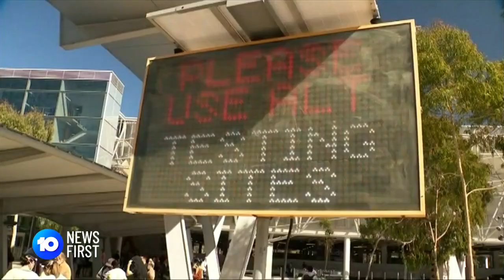COVID Tests Scrapped At SA Border | 10 News First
COVID tests have been scrapped as a necessary precaution for interstate arrivals into SA, unless they are showing symptoms. Coronavirus testing clinics are under strain as case numbers surge again.

10 News First airs at 5pm, seven nights a week in your local market on Network 10.

10 News First is based in Australia and is a division of ViacomCBS.